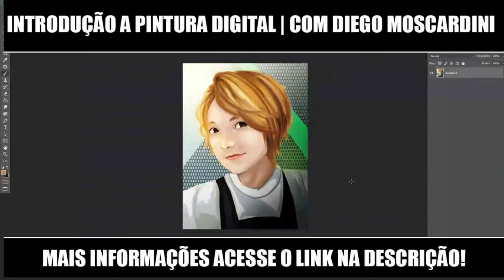Introdução a Pintura Digital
Introdução a Pintura Digital com Diego Moscardini

Veja também...
Mexendo em ilustra antiga | Pintura Digital